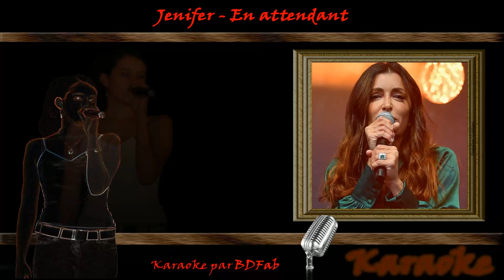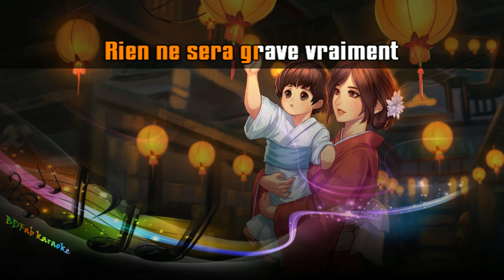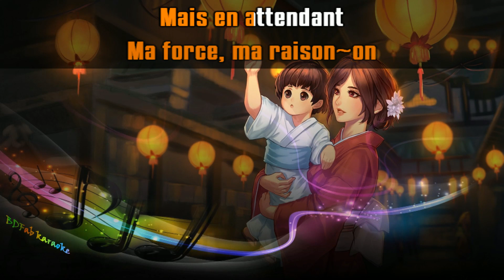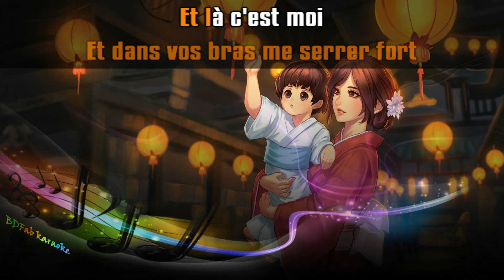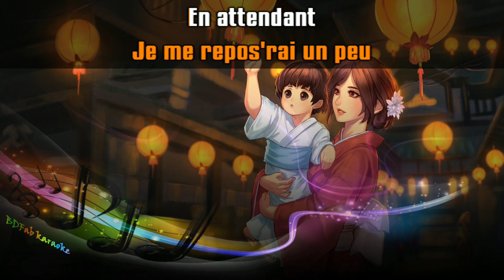Jenifer - En attendant (2022) [BDFab karaoke]